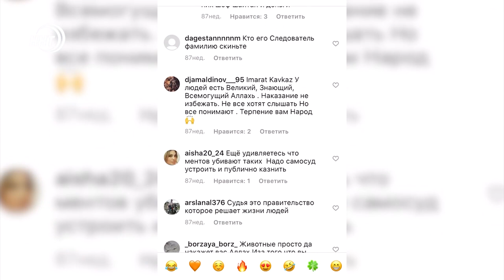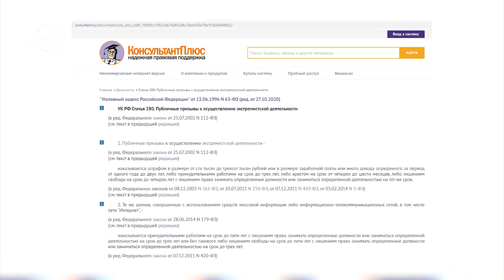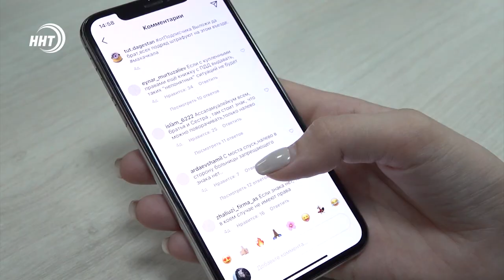Как не сесть в тюрьму за комментарий?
Прокуратура Дагестана сообщает о росте экстремистских преступлений в сетИ Интернет. В этом году выявлено более 60-ти случаев.  Это на 15% выше показателя за тот же период прошлого года. Что такое сетевой экстремизм и как не попасть под соответствующую статью. Почему люди пренебрегают законом, легкомысленно относясь к опасным словам, узнавала моя коллега Патимат Ханапова.